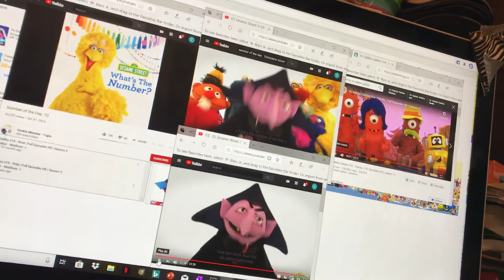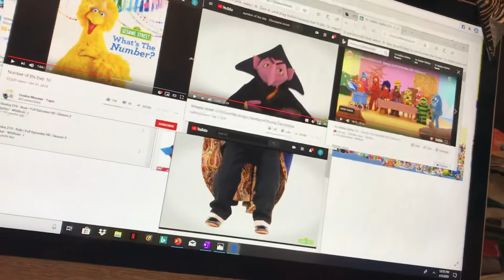A Musical Message of All: Number of the Day - 20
Number of the Day - 10: Count von Count - Elmo - Abby Cadabby - Muno - Foofa - Plex - Brobee - Toodee - Muno’s Mother and Father - Cheebo - Go-Go - Big Bird - Rosita - Murray Monster - Grover - Cookie Monster - Bert - Ernie

A Musical Message of All: What’s the Number